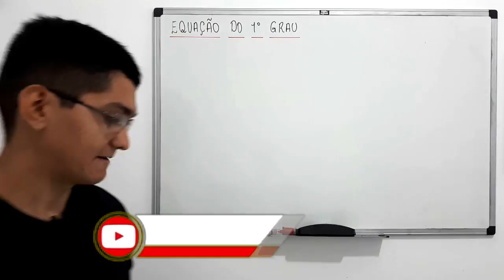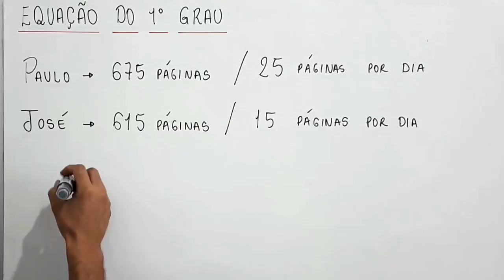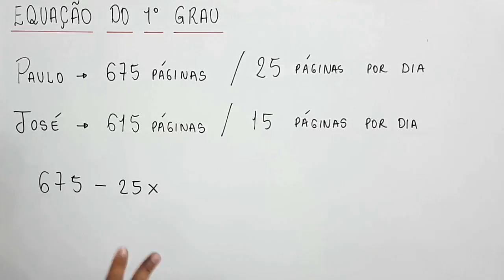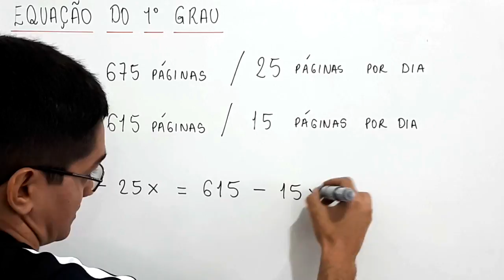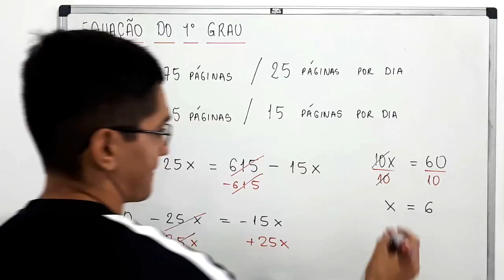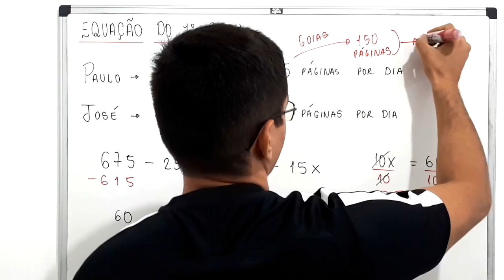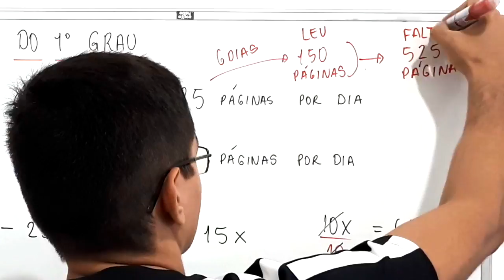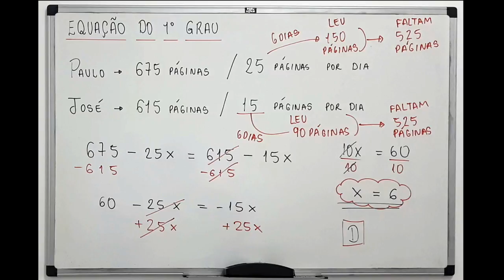EQUAÇÃO DO 1° GRAU - PAULO, ALUNO DO CURSO DE MEDICINA, NECESSITANDO APROFUNDAR SEUS ESTUDOS...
uma resolução para a seguinte questão:

Paulo, aluno do Curso de Medicina, necessitando
aprofundar seus estudos em Anatomia, retirou da Biblioteca
um livro com 675 páginas. Ele pretende estudar
diariamente 25 páginas desse livro. Seu colega
José também retirou um livro de Anatomia, este com
615 páginas, e pretende estudar 15 páginas em cada
dia. Iniciando a leitura no mesmo dia, em um determinado
dia x de leitura eles terão a mesma quantidade
de páginas ainda por ler. Este número x é

Sony Vegas

Atube Catcher

MICROFONES

Lapela Sony: ECMCS3